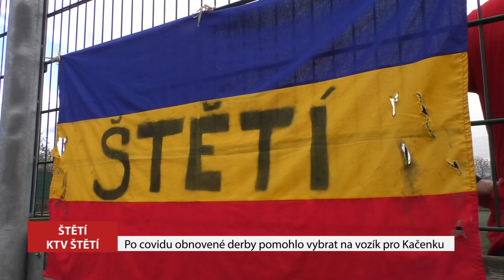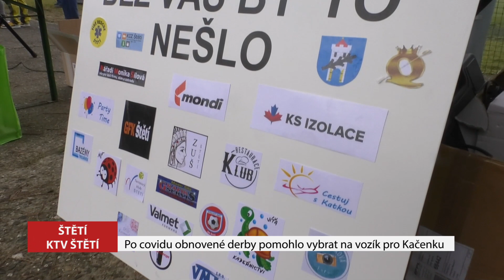ŠTĚTÍ: Po covidu obnovené derby Sparta vs. Slávie pomohlo vybrat na vozík pro Kačenku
Fanoušci Sparty a fanoušci Slávie. Dva nesmiřitelné tábory ve Štětí každý rok na jeden den zakopají válečnou sekeru a spojí síly pro dobrou věc. Letos se na Městském stadionu potkali v pondělí 26. prosince, aby si společně zahráli fotbálek a pomohli tak osmileté Kačence Macháčkové.